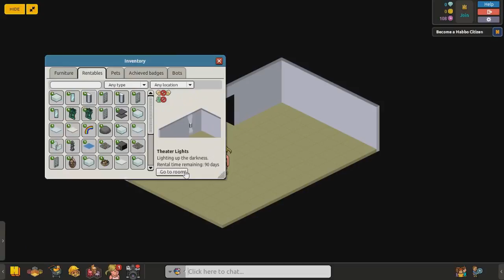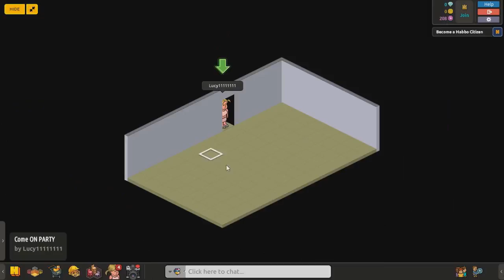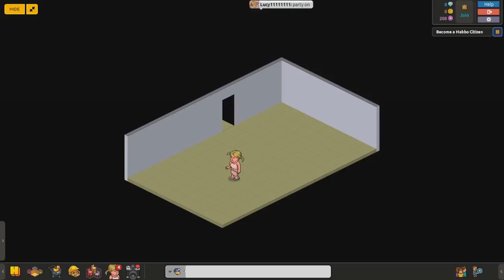Game Oldies | Episode 23 | Habbo Hotel